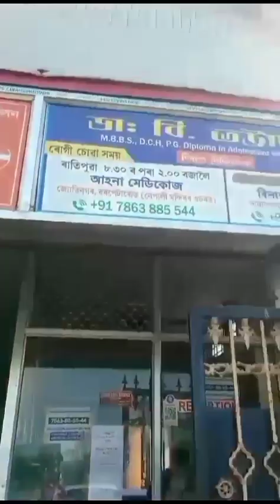dhaba khalu#mur twins baby duta ##@vaccine dilu @#jonali vlogger